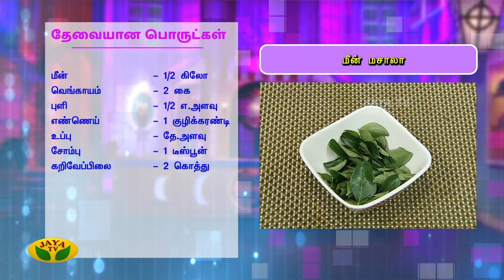Meen Masala | மீன் மசாலா | Teen Kitchen | Adupangarai | Jaya TV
JayaTV | Teen Kitchen is to encourage the cooking talent amoung the young budding teenagers who are within the age of 18. In this segment Chef Dhamu teaches a random teenager basic cooking styles and guides them by giving useful tips to cook in a safe manner.

Category Entertainment